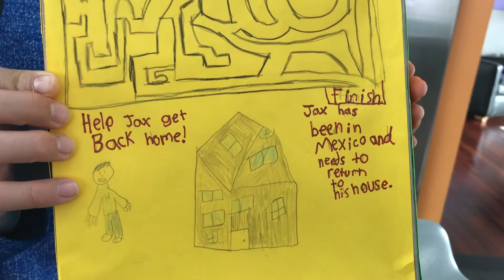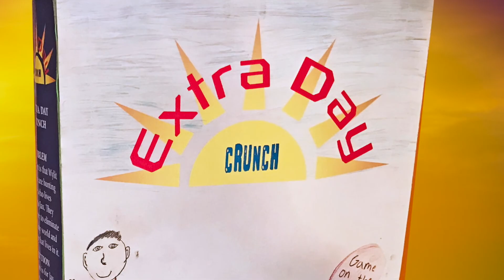ExtraDayCrunch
Cereal Box, Book Report for 5th Grade Meadowbook Class.